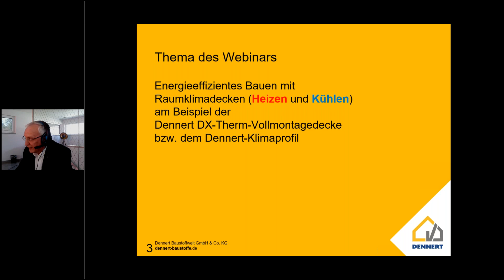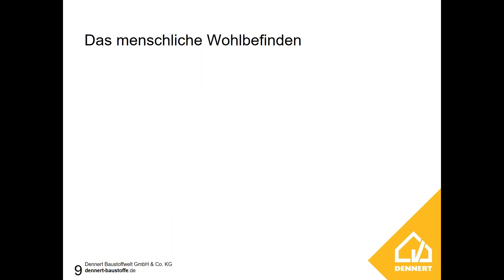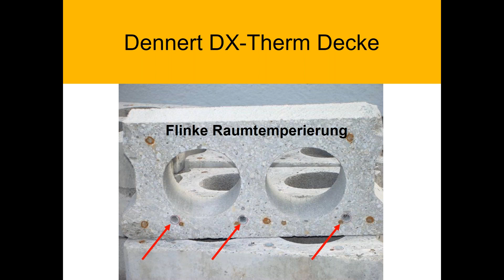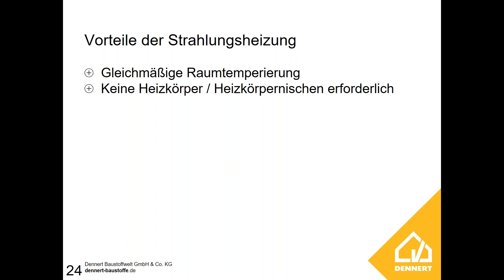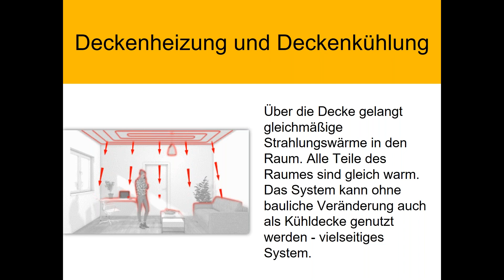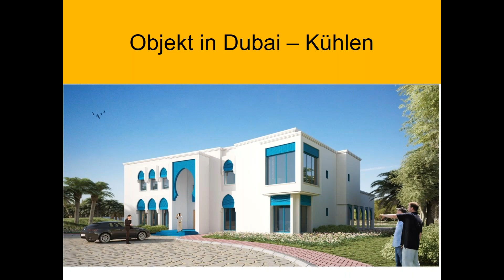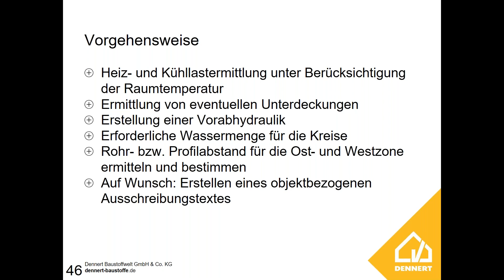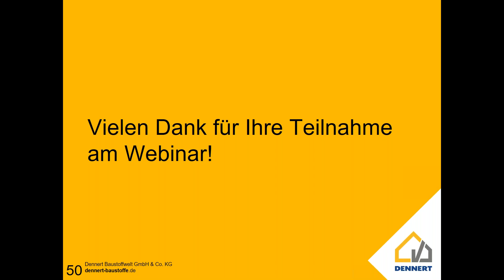WEBINAR "Klimadecken von Dennert: Heizen und Kühlen mit nur einem System"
innovative Produktweiterentwicklungen, Neuerungen und Änderungen von DIN-Vorschriften sowie das Suchen nach neuen Ansätzen und Lösungsmöglichkeiten in der Bauwirtschaft schreiten immer schneller voran. Neue gesetzliche Rahmenbedingungen erfordern kontinuierliche Fortbildung, deshalb informieren wir Sie gerne in unserem kostenlosen Webinar zum Thema  "Heizen und Kühlen mit der Dennert DX-THERM Decke" .
(Dies ist eine Aufzeichnung vom 1. April 2020.)

Herzliche Grüße aus Schlüsselfeld
Christof Wirth & Florian Zösch